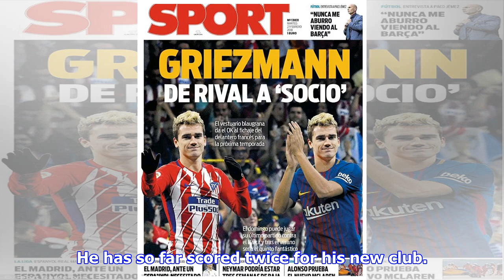Barcelona players give approval for Antoine Griezmann signing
Published: 04:39 EST, 27 February 2018 | Updated: 05:16 EST, 27 February 2018 Barcelona's players have given their approval for the club to sign Antoine Griezmann from Atletico Madrid this summer, according to reports in Spain. The Spanish league leaders are lining up an £88million bid for the France striker and are increasingly confident of signing a player who has scored 16 times for Atletico this season. The front page of Tuesday's Sport newspaper has Griezmann mocked up in a Barcelona shirt and they report that their existing stars are happy for him to join. Barcelona-based newspaper Sport have mocked Antoine Griezmann up in a Barca shirt Barcelona are poised to make a bid of £88m for the France and Atletico Madrid striker Griezmann celebrates after scoring in Atletico's 5-2 win at Sevilla on Sunday With Lionel Messi, Luis Suarez, Ousmane Dembele and Philippe Coutinho already in the squad, they say Griezmann, 26, would be their 'Fifth Fantastic'.Sport point out that Barcelona have ...